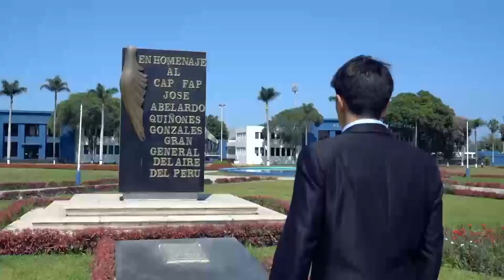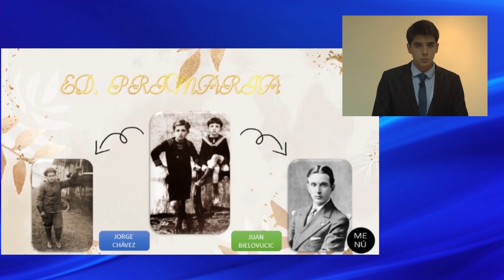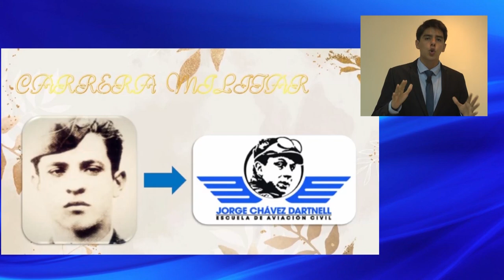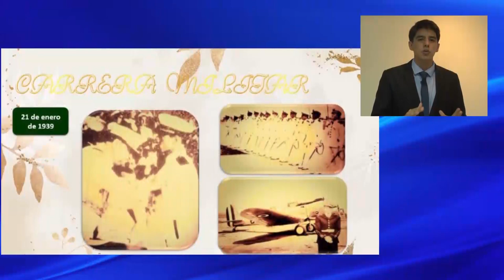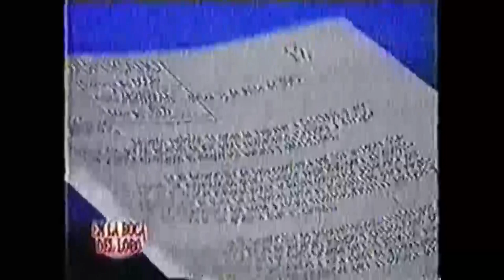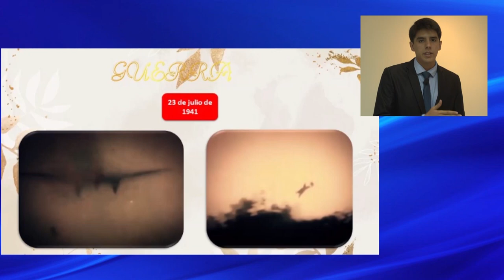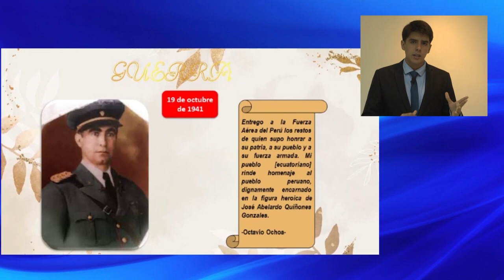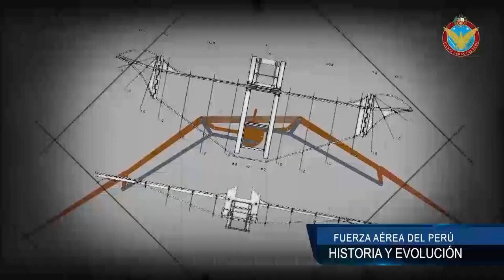Conferencia El Legado de José Quiñones Gonzáles